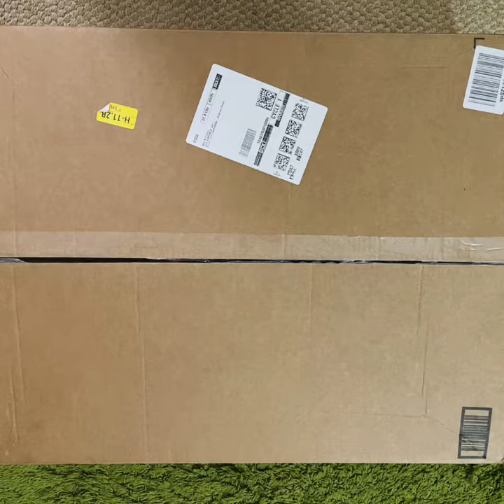Unboxing My Art Supplies| Acrylic Paint Set For Beginner Artists (149 pieces)